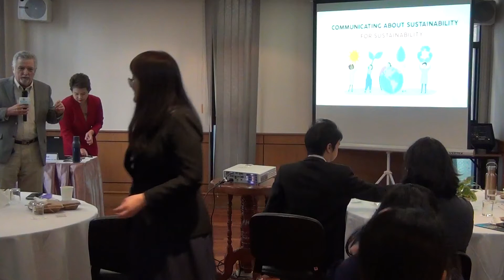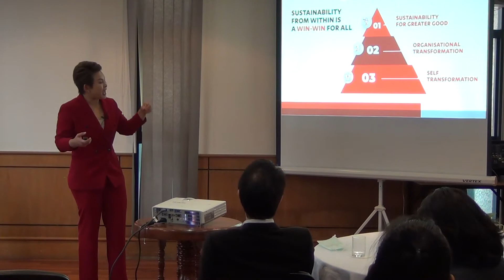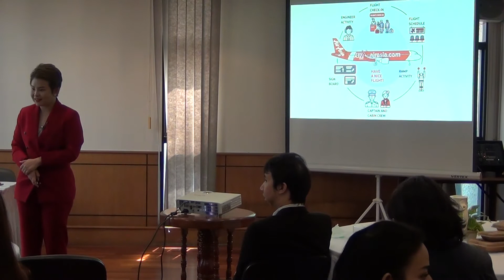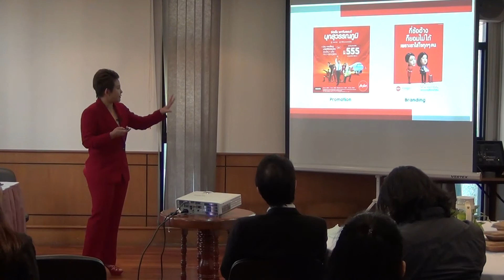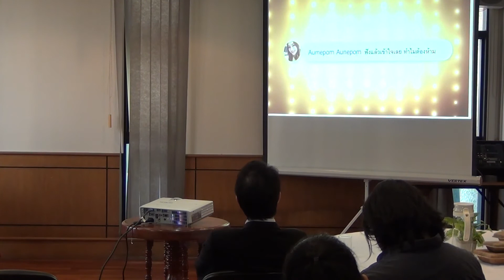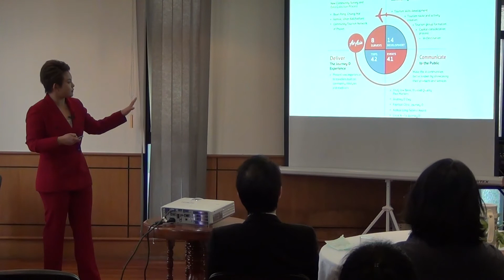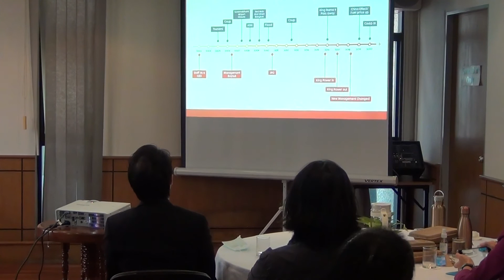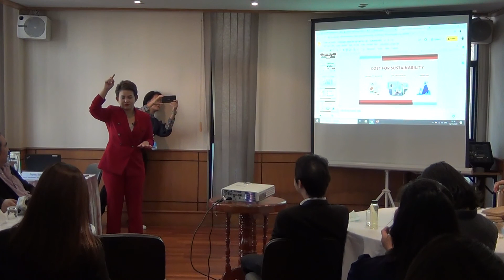201015 Luncheon Talk Communicating Sustainability